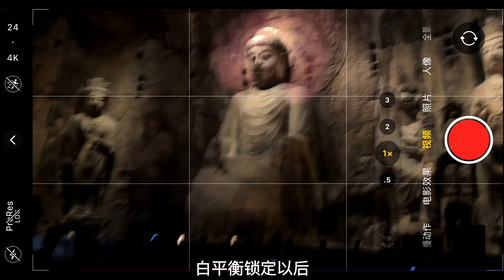用这个功能拯救你手机视频的氛围感